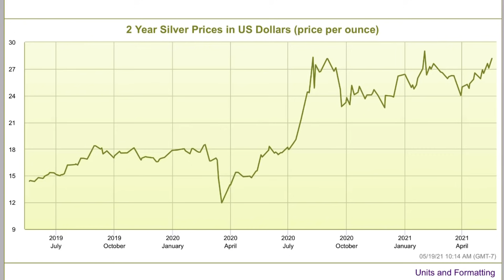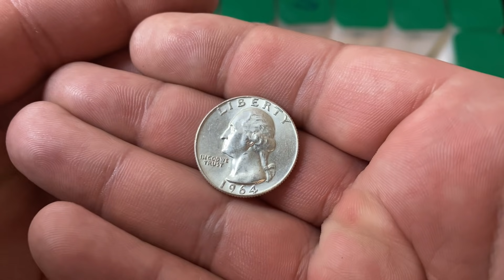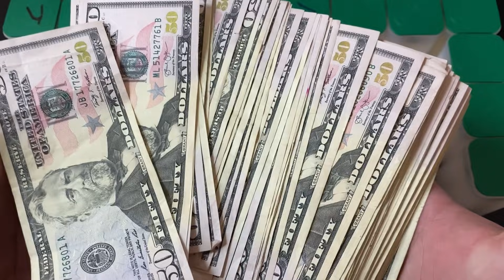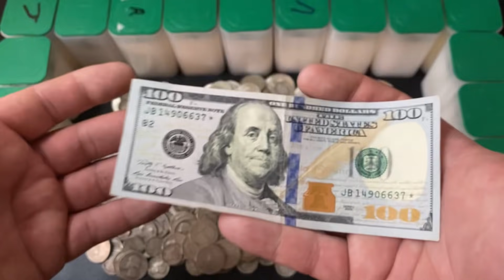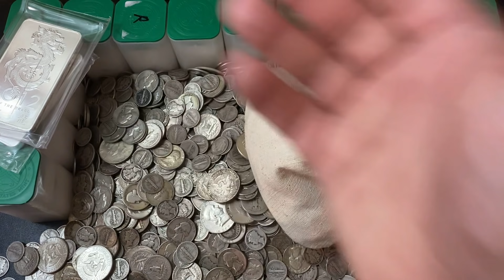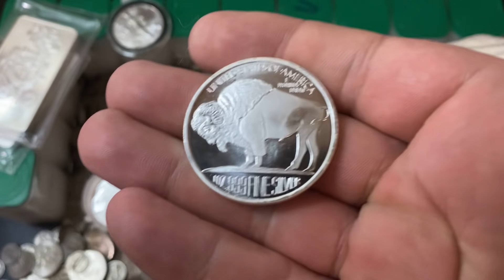Silver Stacking Today | Is it TOO LATE to Stack Silver?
In this video I talk about silver stacking today and the price of silver going up over the last year and I ask if it is too late to start stacking silver. Silver Stacking 2021 is different than years in the past. My silver stacking strategy has changed because of the rise in silver prices. Many people who are silver stacking beginners might not understand the reasons for stacking or how to be a silver stacking rockstar. The silver stacking tips have helped me to achieve my silver stacking collection. I am silver stacking on a budget and I hope that if you are silver stacking today that this video can be of help to you. I have made many silver stacking mistakes, but taking money out of the dollar and putting  it into silver was not one of them. Keep buying silver and investing in silver while the price is relatively low compared to where I think it is headed.

The BEST and WORST Types of Silver for Stacking or Investing

Below are some AWESOME products that I use:

✅ Coins
Inexpensive Scale for Weighing Silver and Gold
Black Ring Capsules for American Silver Eagles (40mm)
Gloves for Handling Coins

✅Metal Detecting
Minelab Equinox 800 Metal Detector
Minelab Pinpointer
Metal Detecting Finds Bag
Metal Detecting Shovel and Scoop

Cell Phone Tripod
Blue Snowball Microphone
Mic Stand and Filter
Cheap Lighting Setup

S. Dragons